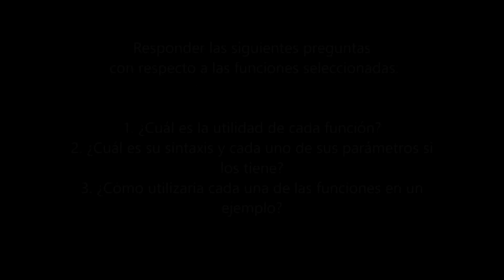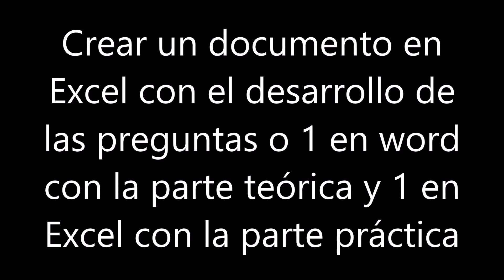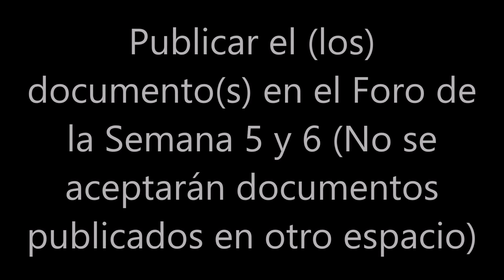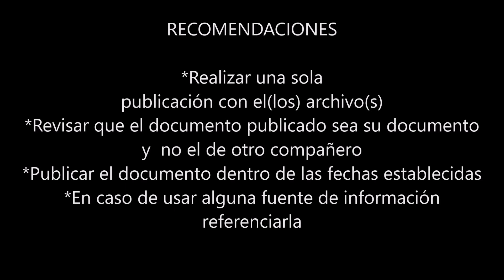483. FORO SEMANA 5 Y 6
HERRAMIENTAS PARA LA PRODUCTIVIDAD

Diego Roa